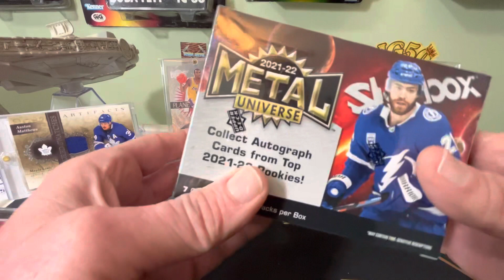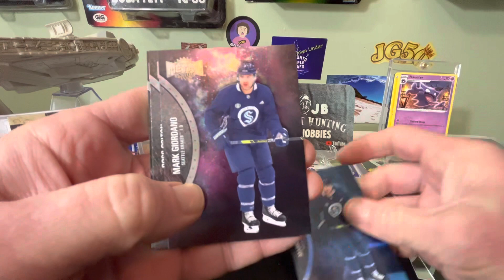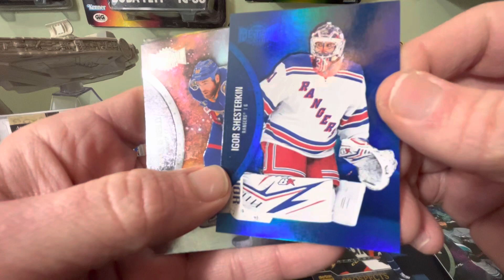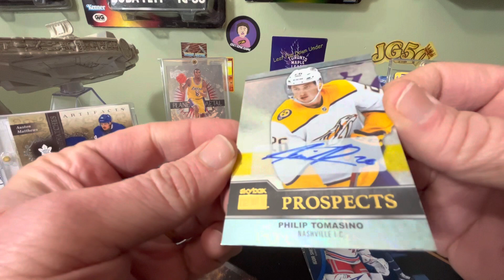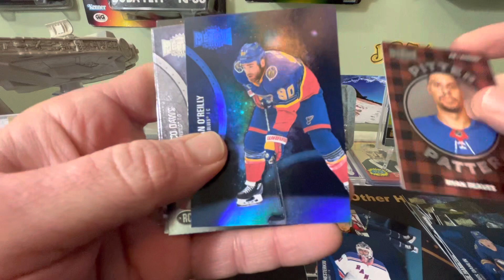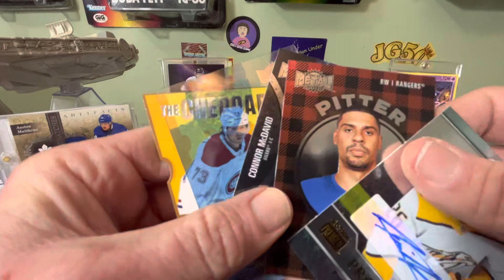🤯Another HOTBOX🔥2021-22 Skybox Metal Saphire Auto Rookie Case Hit 1:10,1:25,1:75,1:200Incredible🔥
🚨🤯2021-22 Skybox Metal universe Hockey Another HOTBOX 🤯Saphire Auto Rookie Case Hit 🔥1:10,1:25,1:75 and 1:200 Incredible BOX🚨👻🤯🔥